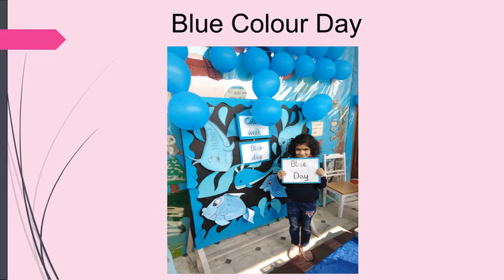MISSING THIS DAYS😔😔😭